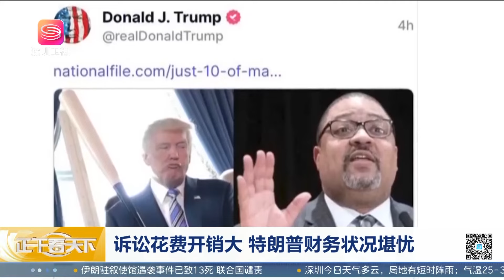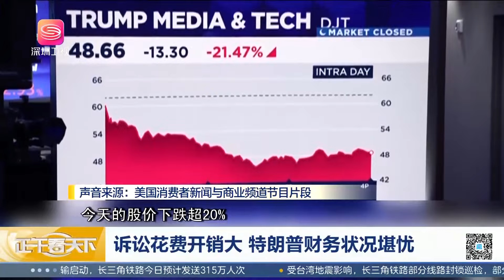李強會見到訪的法國新任外長，法給華帶來好消息！【正午看天下】